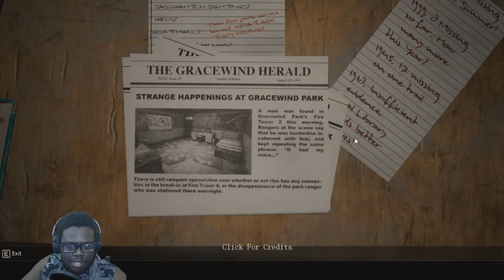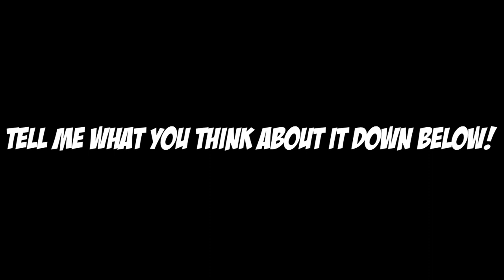Do You Copy | 3rd Ending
Better Thumbnail coming later today!